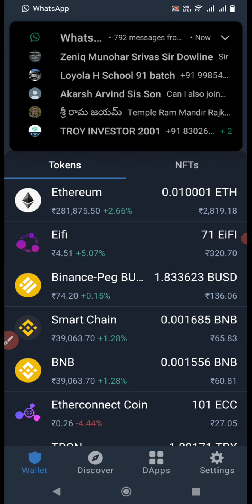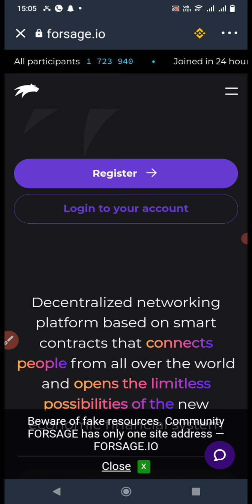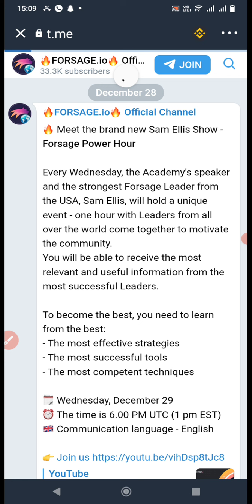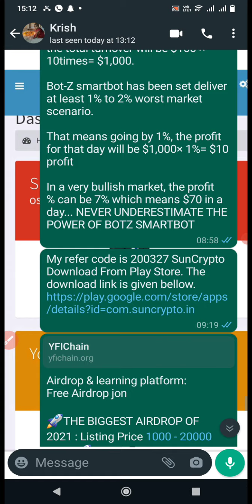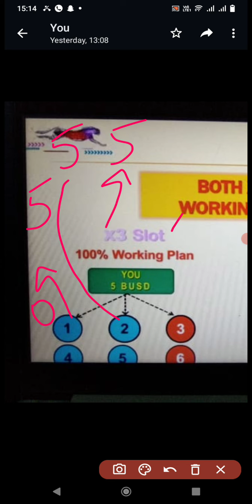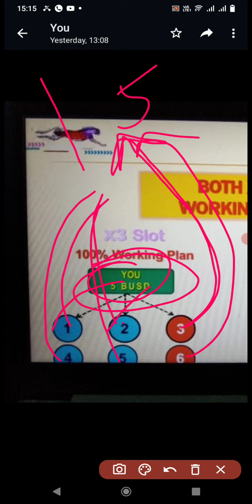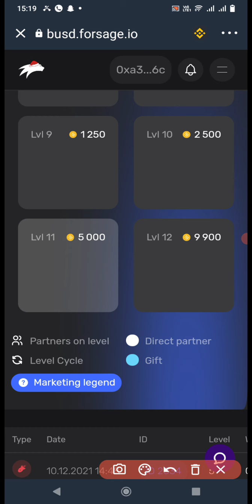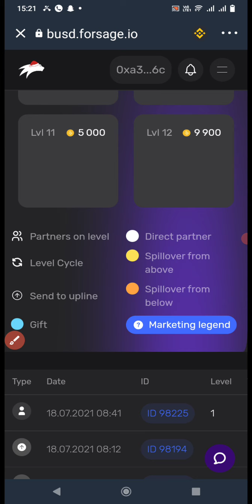forsage in telugu X3,x4 explained 31/12/21 message on 9666406195 to join my ref link below 👇